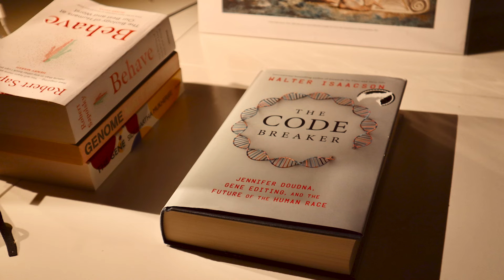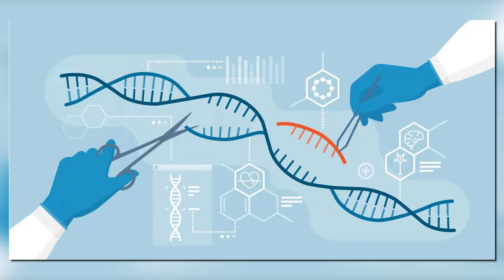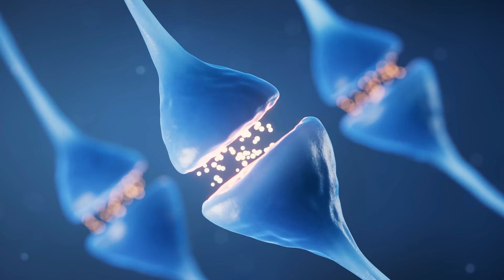Code Breaker (Lessons Within Pages) - S01: EP20